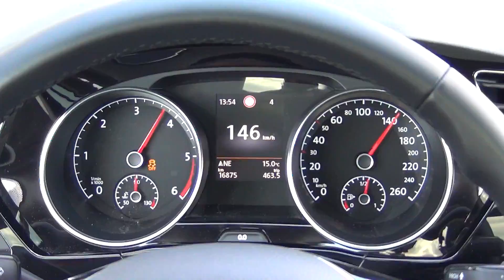Volkswagen Touran 2.0 TDI 150 KM- acceleration 0-160 km/h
VW Touran 6MT acceleration test
2 on board, A/C off
~1/2 tank
dry